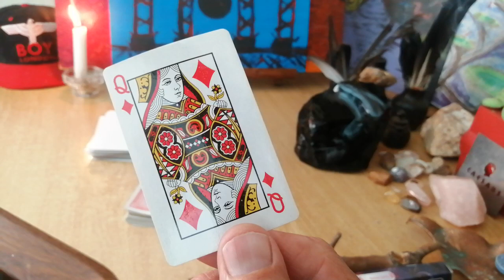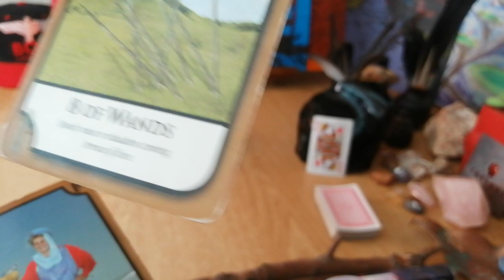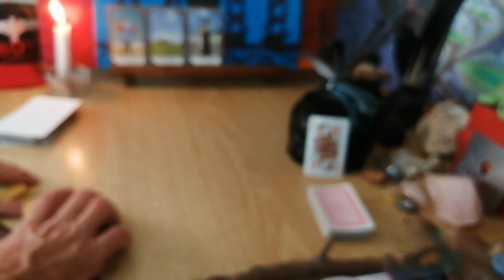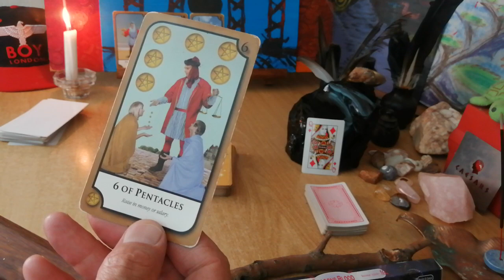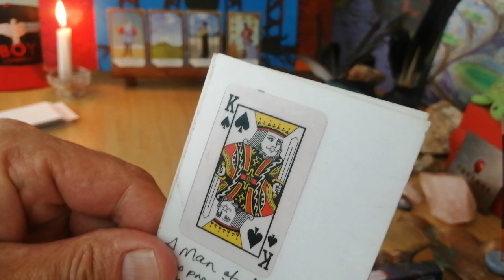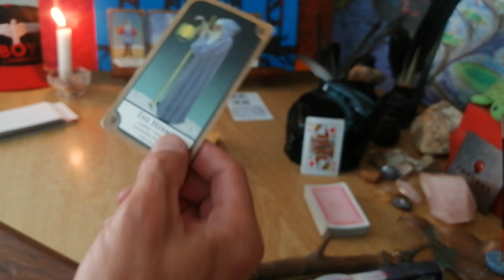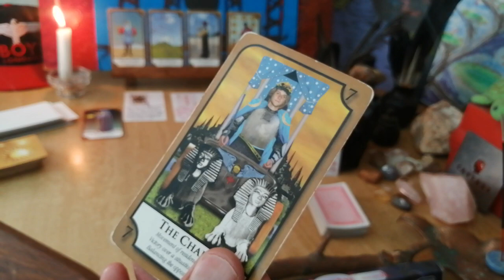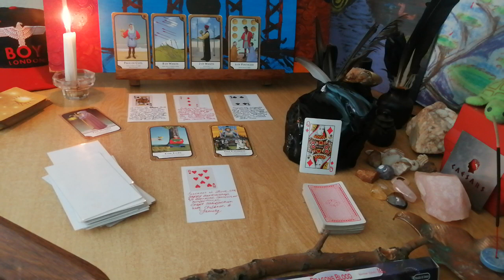Pisces lionese tarotrix pull for end November & Beginning December 2023